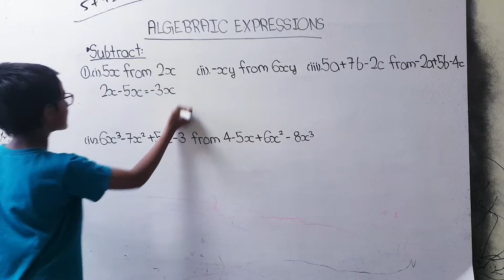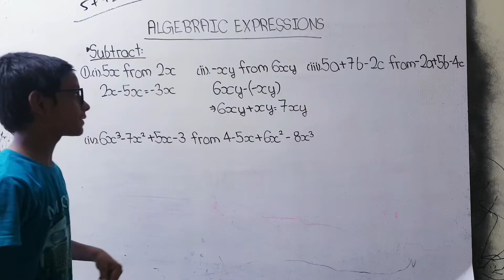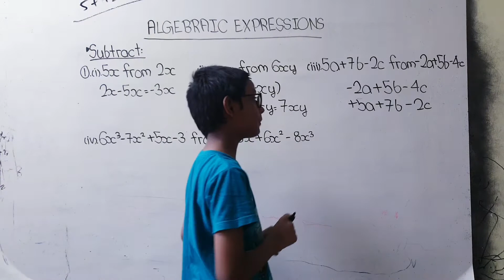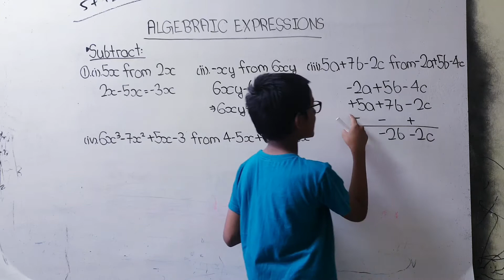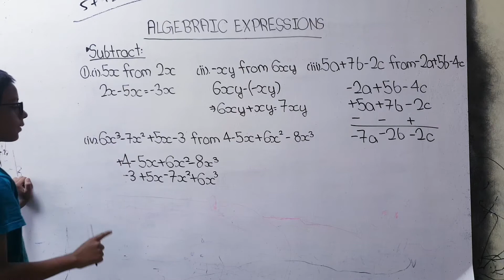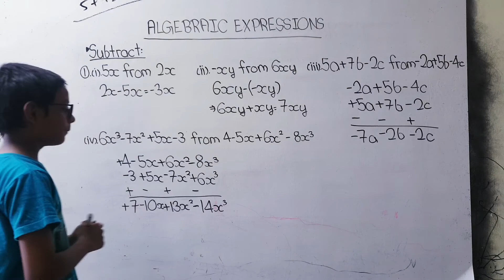Subtraction of Algebraic Expression | Algebra | Maths | part 4#study#maths#rsaggarwal#algebra